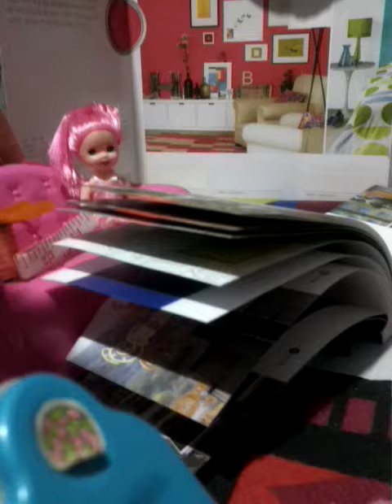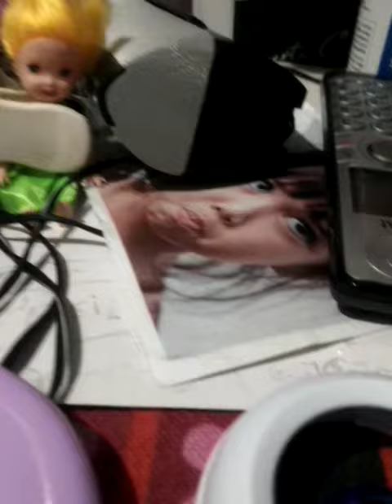fac méd. 353 Deschênes. les poumons de garçon ivrs.mpoc polluants humain 🙌 maladie génétique stress